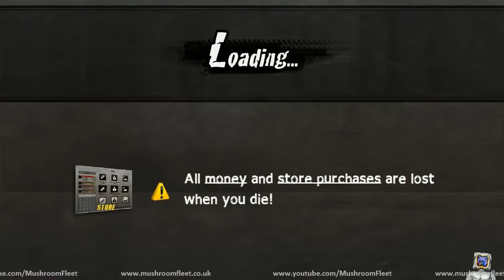2144 Road Redemption why not physics